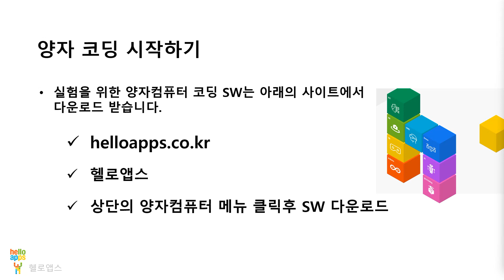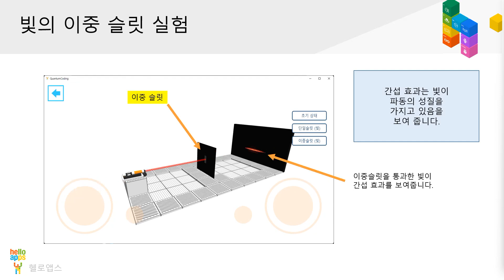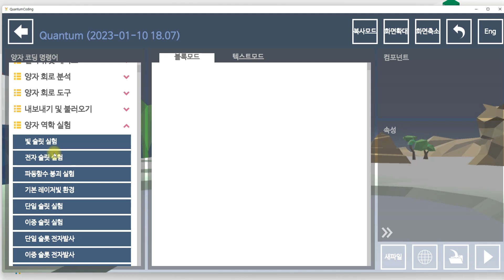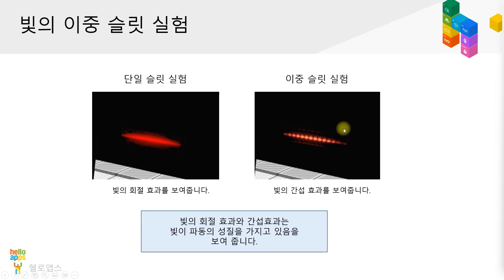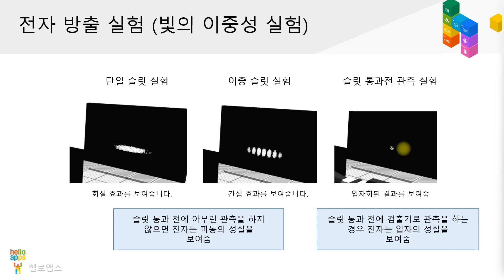양자컴퓨터 코딩으로 이해하는 양자역학 01 - 빛의 이중성 및 입자 붕괴 실험하기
본 영상은 시뮬레이션 기반의 양자컴퓨팅 SW를 활용해 양자역학의 원리를 쉽고 재미있게 이해할 수 있도록 설명하는 영상입니다.

양자컴퓨터에서 실행되는 프로그램은 양자역학의 원리를 기반으로 작동되며, 다양한 양자역학 현상을 체험해 볼 수 있습니다.
다양한 양자역학 관련 실험 콘텐츠와 그래픽 기반의 블록 명령어로 초보자도 쉽게 사용이 가능합니다.

자세한 사항은 헬로앱스 홈페이지를 참고 바랍니다. helloapps.co.kr